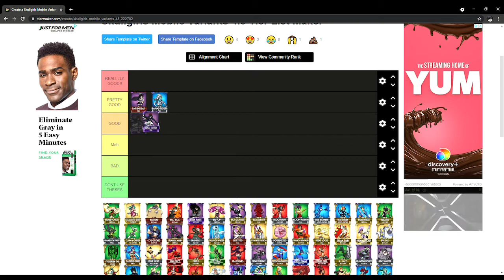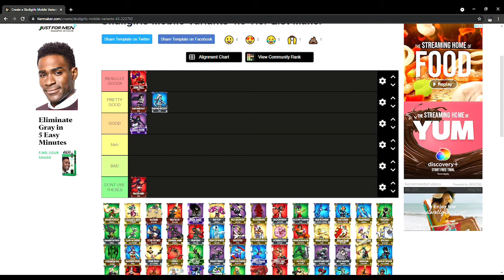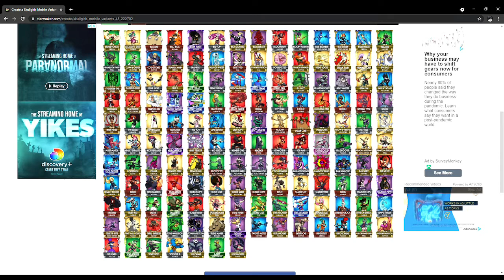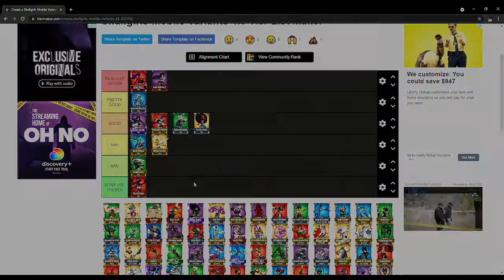Skullgirls mobile | New filia teir list 2021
Make sure to comment what type of video you would like to see next :)